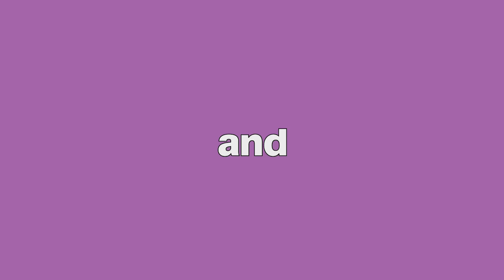Ross Voorhees on being a mental health therapist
Hosts, Eileen Lamb and Andrew Komarow speak with Ross Voorhees.
About eight years ago, Ross finally figured out that he was on the spectrum, even after becoming a mental health therapist prior. He wound up writing a book about what he learned about autism from both perspectives and how that's changed his work with his clients, who are also on the spectrum.
The views and opinions expressed in this podcast are those of the hosts and guests and do not necessarily reflect the views of Autism Speaks.